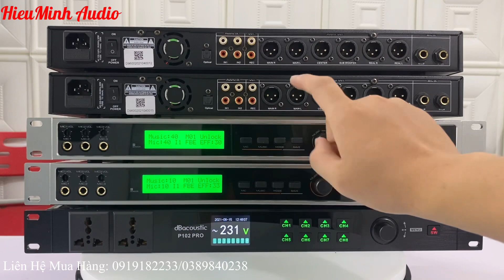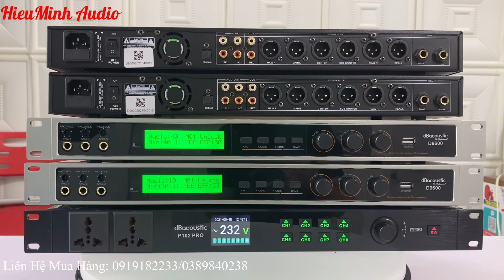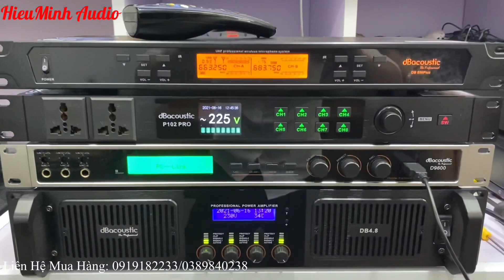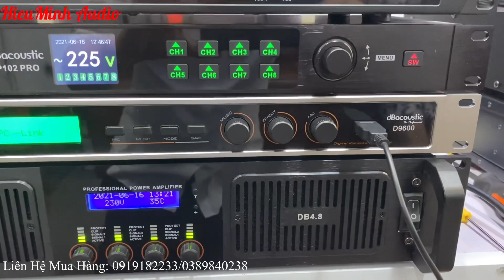Vang số cao cấp DB D9600.Đã Hay Còn Dễ Chỉnh.Giá 7tr500 tặng bộ pin sạc. LH 0919182233/0389840238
-Cơ Sở 2 : 76A Luỹ Bán Bích - Đường Tân Thới Hoà - Tân Phú - Tp HCM